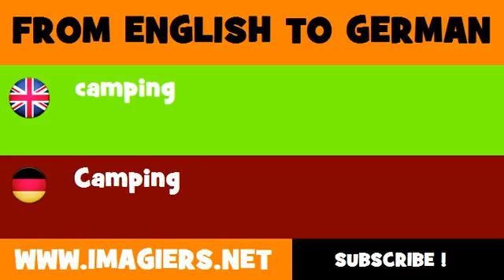DEUTSCH ENGLISCH = Camping